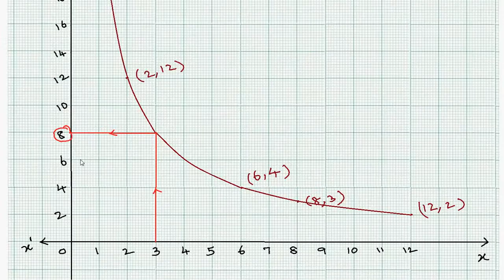10th std Maths Exercise 3.15 Q.no.2 Chapter 3 AlgebraGraph of Variations (2020 Edition) TN Syllabus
tnnewsyllabus 10th std Maths Exercise 3.15 Q.no.2 Chapter 3 AlgebraGraph of Variations (2020 Edition) TN Syllabus

3.1Introduction
3.2Simultaneous Linear Equations in three variables
3.3GCD and LCM of polynomials
3.4Rational expressions
3.5Square root of polynomialsease
3.6Quadratic equations
3.7Quadratic Graphs
3.8Matrices